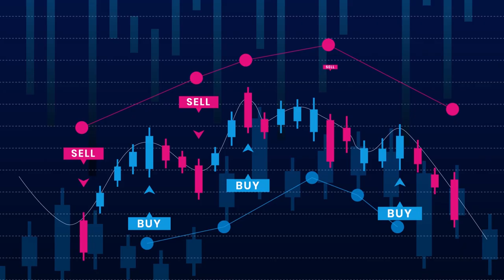Nobat Commodity Report. 08th October 2020, Thursday.